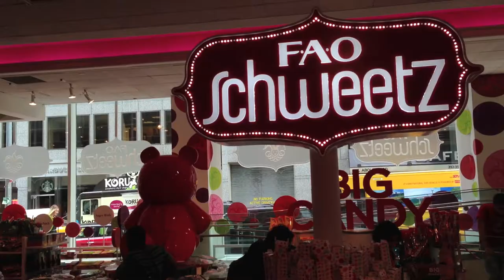Impressionen aus New York 2013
Mehrere kurze Schnippsel aus New York. Aufgenommen im Mai 2013. O-Ton.